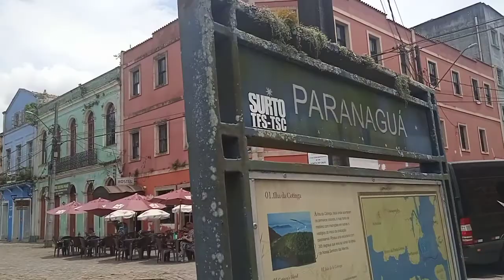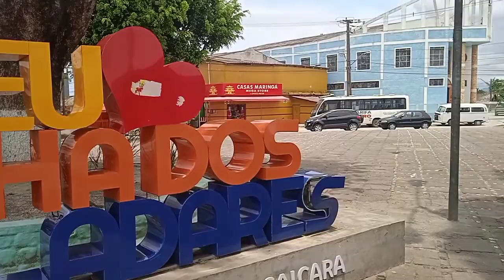Mochilando em Paranaguá PR.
Gratidão Jesus Cristo!

Gratidão a vida 💖

Gratidão a Todos vocês 💓 Família de Alma do Canal Natureza Humana 💗

Fé , Força, Foco , Gratidão, Humildade, Simplicidade, e uma pitada de Boa Vontade são os Ingredientes dessa Aventura 🤪